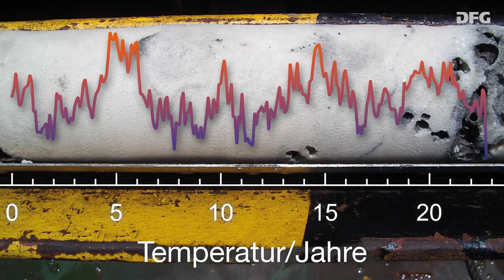KlimaTaucher – Klima-Archiv Koralle: Wie der Meeresgrund einen Blick in die Klimageschichte erlaubt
Bei einem Australienurlaub hat Laura erfahren, dass man mithilfe von Korallen in die Vergangenheit des Klimas blicken kann. Um mehr darüber zu erfahren, besucht sie mit Luca den Exzellenzcluster „Der Ozean im Erdsystem“ am MARUM in Bremen.

Dort  treffen die beiden Studierenden auf Mahyar Mohtadi, der ihnen das weltweit größte Bohrkernlager zeigt und ein paar allgemeine Dinge zur Erforschung der Klimageschichte erzählt. Sein Kollege Thomas Felis erklärt Laura, dass Forscherinnen und Forscher große Korallen als Klimaarchiv nutzen und aus ihnen Temperatur- und Niederschlagsschwankungen ablesen können. Im Gespräch mit Ute Merkel erfährt Luca schließlich, was mit den aus Klimaarchiven gewonnenen Daten geschieht und warum das Wissen über das Klima in der Vergangenheit auch für die Prognose möglicher Klimaentwicklungen wichtig ist.